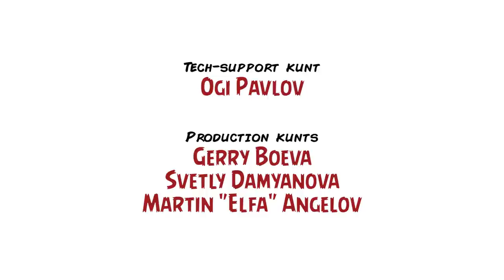Ревю на "Rogue One" / Review: "Rogue One" (2016) – Inglourious Kunts, Ep. XLIV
„Hope.“

C горния кратък, но категоричен цитат от блокбастъра „Rogue One“ може да се обобщи не само мнението ни за бъдещето на патологично любимия ни франчайз „Star Wars“, но и на цялото комерсиално кино. Гарет Едуардс вдигна летвата бая нависоко и се надяваме тя дълго да остане в такава позиция. Предисторията на „Нова надежда“, описваща невъзможната мисия на група бунтовници, чиято цел е кражбата на плановете на Звездата на смъртта, е не просто добър, а един от най-добрите филми в галактиката, която Джордж Лукас създаде преди няколко десетилетия.

„Rogue One“ се хареса на екипа ни далеч повече, отколко очаквахме. Kосмическата екшън опера се оказа значително по-интересен, смел и развиващ света си хит в сравнение с миналогодишния (иначе съвсем приличен) „Силата се пробужда“ на Дж. Дж. Ейбрамс. Не само удоволствието да видиш пак на голям екран познати персонажи като Мон Мотма, Байл Органа и Анакин Скайуокър е водещо изкушение – целият сюжет, който по особено мрачен и милитаристичен начин показва конфликта между Империята и Бунтовниците, успява да пресъздаде магията, която още през 1977 г. за пръв път завладя киносалоните. Затова и в новия епизод на подкаста Inglourious Kunts – с водещ Мартин „Циничния Елф“ Ангелов – страстите и екзалтацията са почти постоянно в бойна готовност, а гостите Светлана „Светли“ Дамянова, Благой „Бла“ Иванов и Димитър „Митачето“ Дринов не спират да си stroke-ват взаимно анатомията.

Ако не вярвате, убедете се сами.